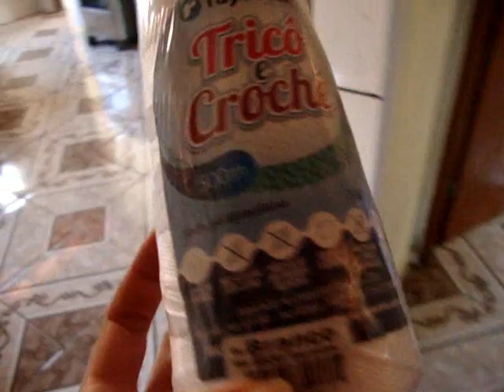Conciliando o meu trabalho com o crochê com os afazeres da roça, será que dei conta?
Oii, eu sou a Adailza lima! No vlog de hoje eu compartilho com vocês o meu dia a dia, meus afazeres aqui na roça.
Espero muito que vocês gostem de ver.

Você pode fazer as suas encomendas através dos links.